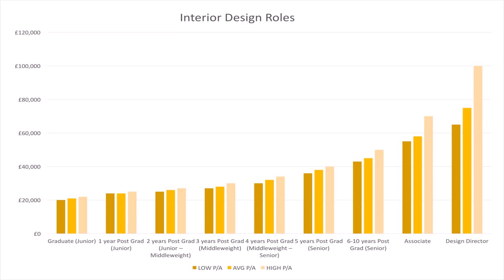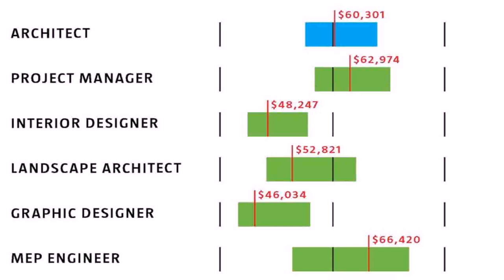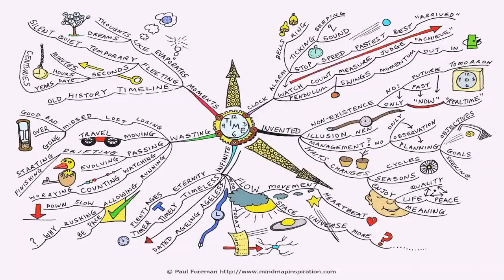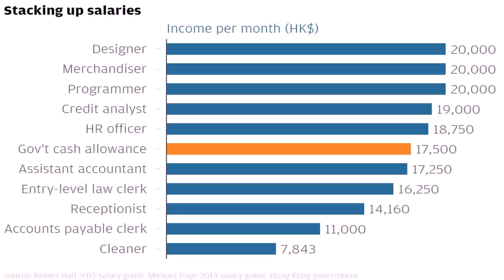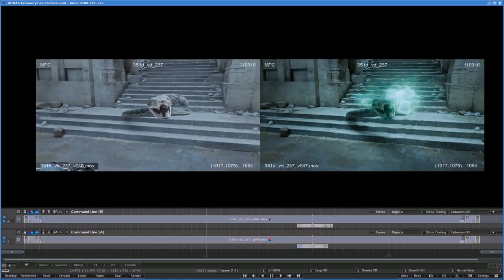Interior Designer Salary In Dubai Per Month - Gif Maker DaddyGif.com (see description)